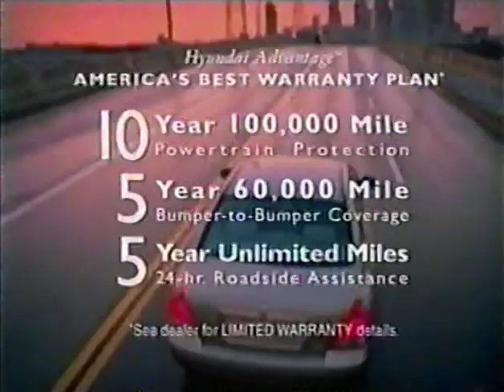UVA vs Syracuse 2002 NCAA Lacrosse Semi-Finals Q4 and 2OTS